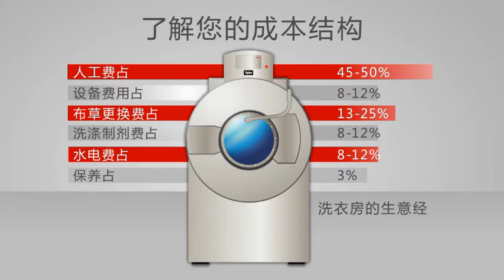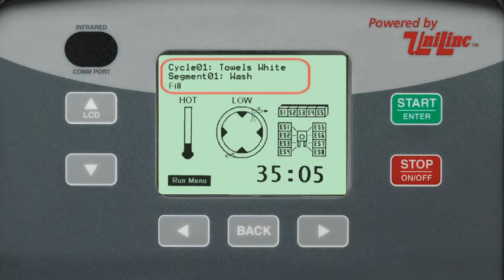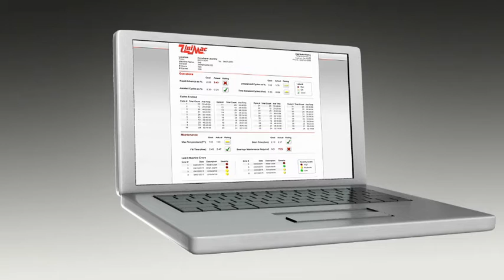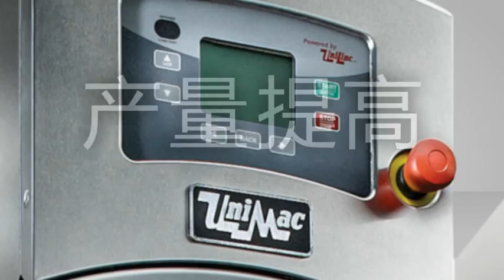UniLinc™——依靠创新，引领行业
UniMac革命性的、业界独有的UniLinc™系统使洗衣房管理达到了巅峰。  洗衣房经理可以利用这些操作便捷的控制装置，随时随地上网，远程监控和优化洗衣房的整体性能。 您可以记录机器的平均性能值，连续保存每台机器的服务历史记录，自动接收出错报警，通过电子邮件快速查看报告，等等。  凭借业内最先进的技术，例如400G洗脱力、OPTidry™防过度烘干技术和OPTispray™洗涤技术，UniLinc将为您提供业界绝对最低的购置成本。 欲了解更多，请访问UniMac.com.